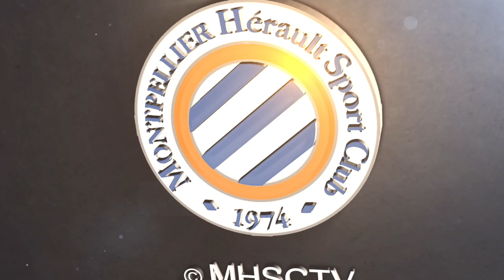Point presse : Jordan Ferri avant OGC Nice vs MHSC